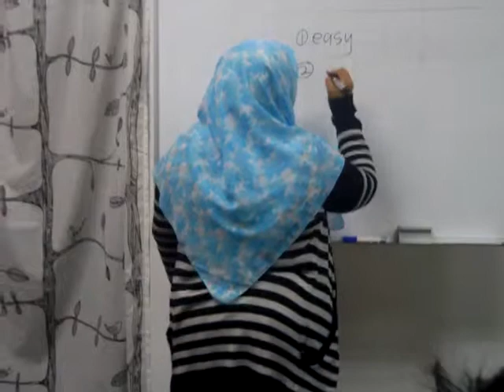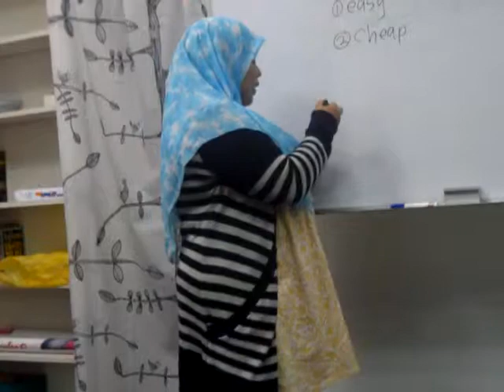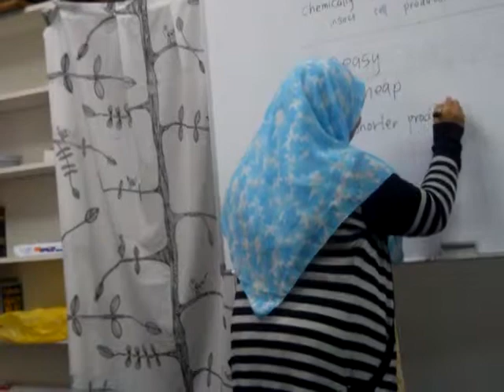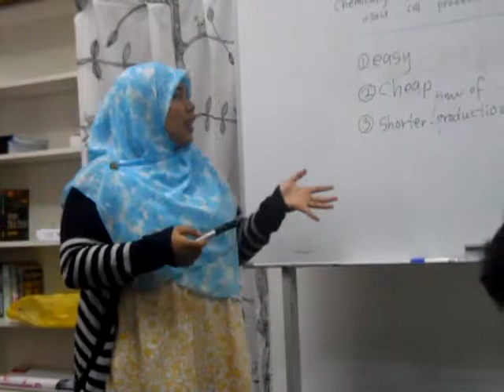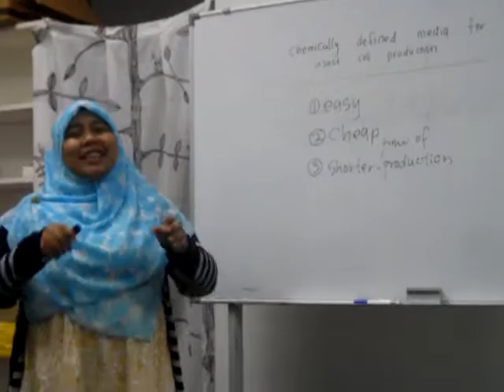Public Speaking Practice Mulan 4